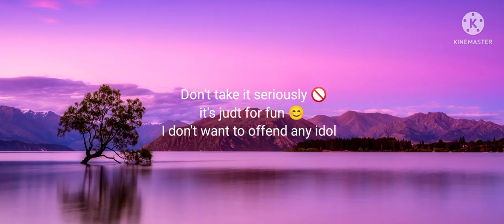BTS reaction when your lower skirt flew away 😜 ( you as the 8th member of BTS)